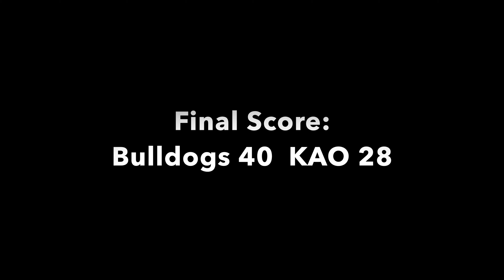Bulldogs vs KAO - Dec 16 2018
Bulldogs Select 7th - Sol Christmas Classic 2018